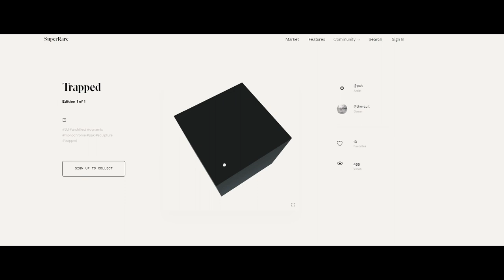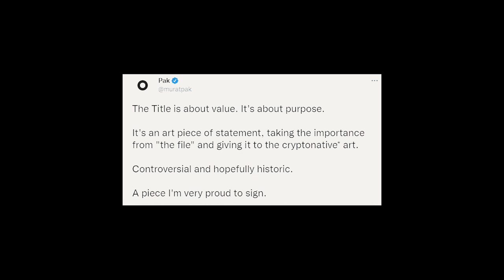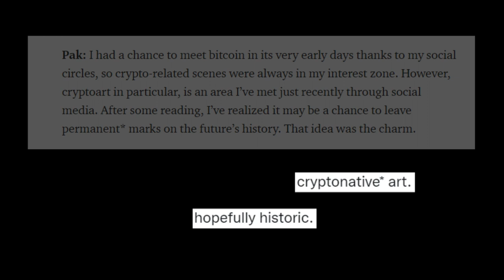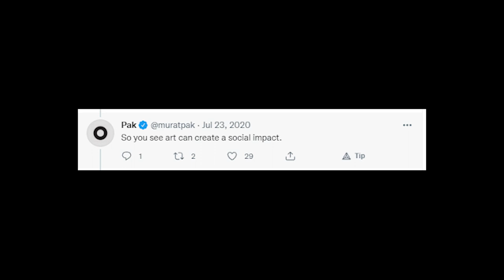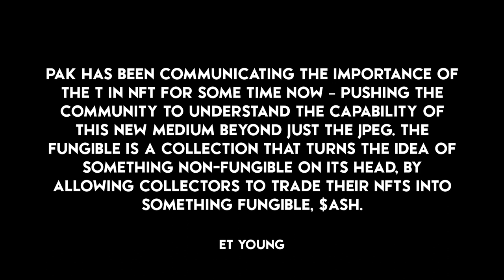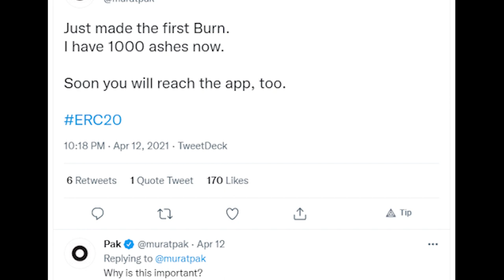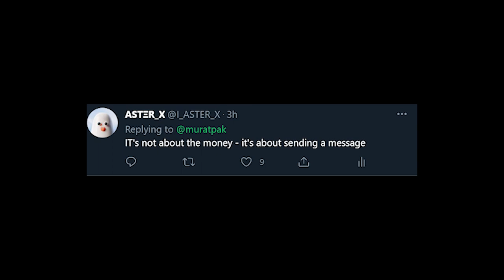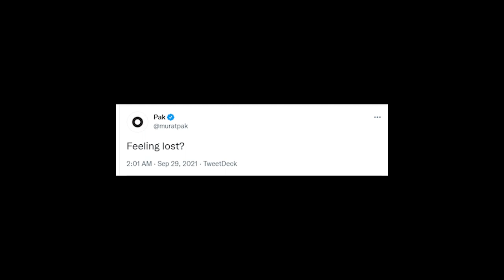The Defiant Guide to Pak - Part II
Over the last 2 years or so Pak has been first and foremost, a crypto artist. During that time we’ve witnessed an acceleration of ideas, aesthetics in lockstep with the explosion of the broader crypto art space. Moving Pak from a shop window style artist, exquisitely displayed in a crystal cabinet to one that said ‘f$%k it’ bought the entire high street and turned it into a giant amusement park. Constructed around ideas and engineering that can only exist on blockchain.

0:00 Recap
0:43 Act III Seperation
5:49 Ways of Seeing
8:22 Act IV Acceleration
18:39 Cassini Mission Ending
21:09 What is Singularity?
22:09 Outro